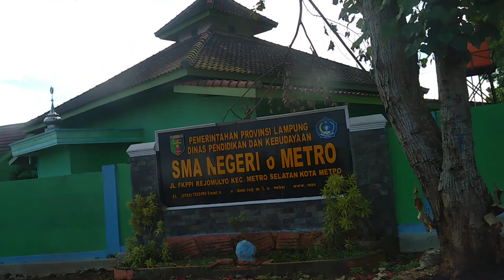Lampung, Metro Kibang-Kota Metro, 1 Mei 2021